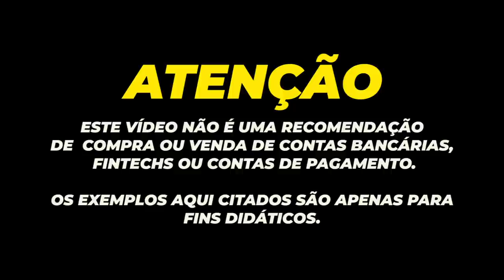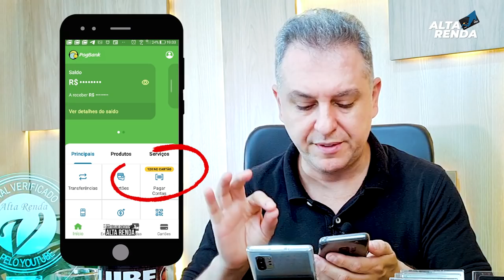💳PAGBANK, MAIS NOVIDADES NO SEU APP, SUPER APP DO PAGBANK AGORA COM PAGCONTAS (JUROS REDUZIDOS).